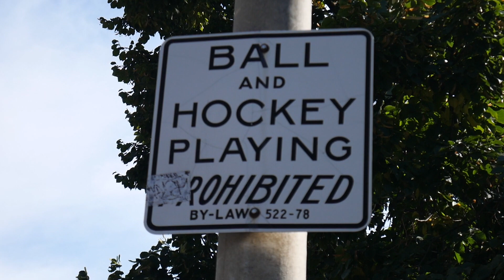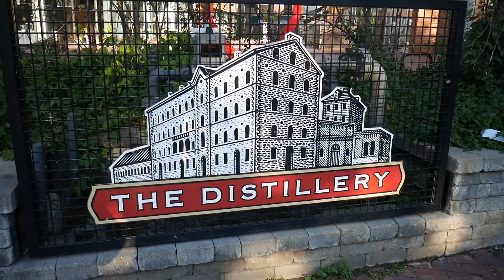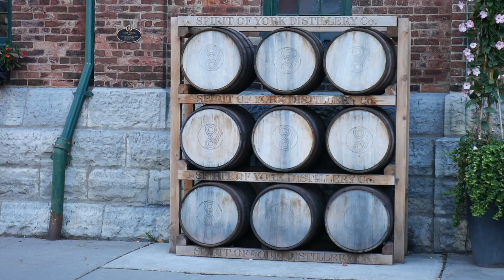CANADA: Toronto pt.1 - Travel Vlog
Una capatina in Canada non si poteva non fare, ed eccoci giunti a Toronto, capitale dello stato dell'Ontario, molto diversa dal Canada francese del Quebec, ma non per questo meno affascinante.